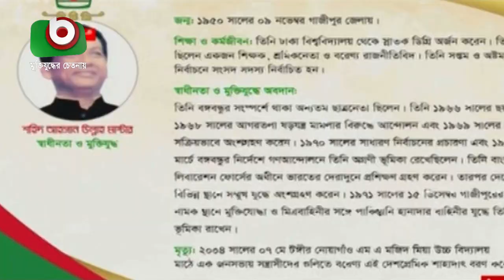‘নতুন প্রজন্ম উন্নয়ন অব্যাহত রাখবে’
‘নতুন প্রজন্ম উন্নয়ন অব্যাহত রাখবে’ | Juthi | 20May21